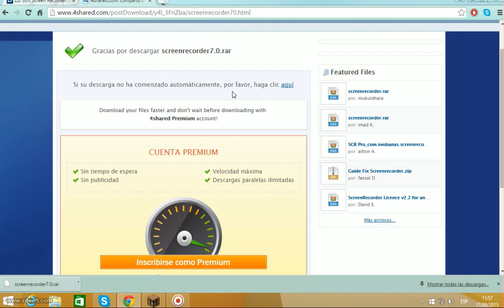Mi Primer GamePlay :)